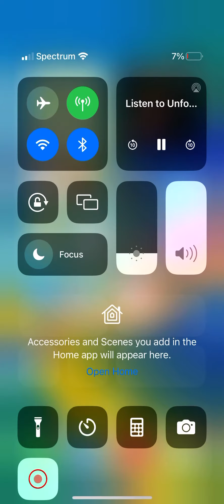A.I.A.A.- Nashville made sure stats aint forget who his darling was as they get the point@Prudential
@2024 NHL
NON DOMENTICAR - Natalie cole